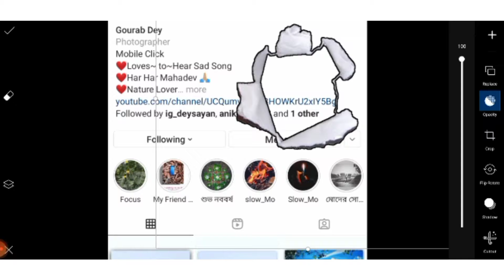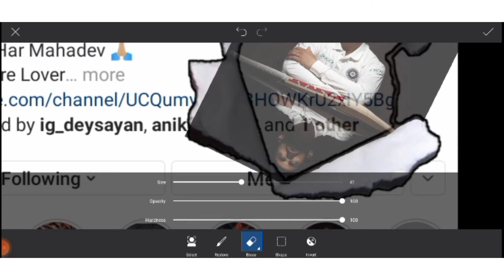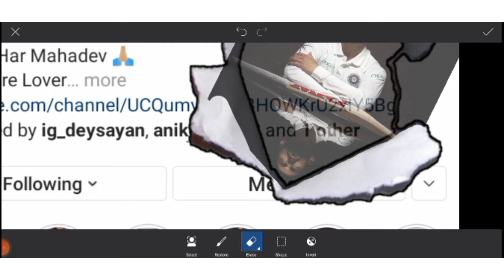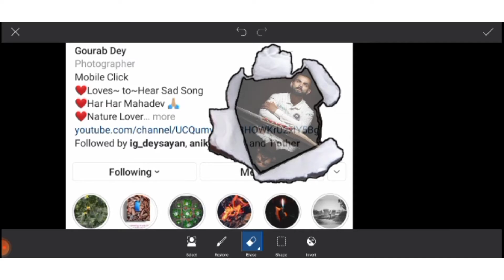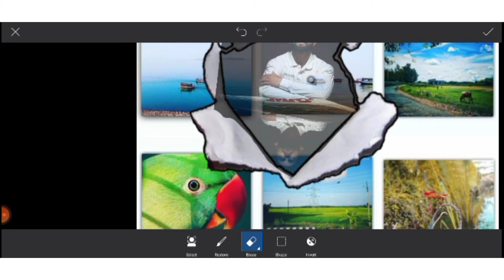New Instagram profile screenshot editing|paper tear|photo editing tutorial|viralediting with PicsArt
Instagram screenshot profile editing|add photo on screenshot|photo editing tutorial|viral editing with PicsArt

Besides sports moments you will find various photo/video editing tips and tricks too.
It will gives me positive vibes.
Without your support I am nothing.
Thank you my friends 💖 Love you all.

🔵 Your queries 👇

Edit with snapseed
Name text photo editing
Photo editing tools
Edit photo's with snapseed
Stylish photo editing
Photo editing for youtube thumbnail
Editing tutorial 2021
Edit photo like a pro

⏬ Song credit ⏬

video is for sports and entertainment purpose only.Copyright Disclaimer Under Section 107 of the Copyright Act 1976, allowance is made for "fair use" for purposes such as criticism, comment, news reporting, teaching, scholarship, and research.

From - @SPORTS MANIA official
                WB, INDIA 🇮🇳